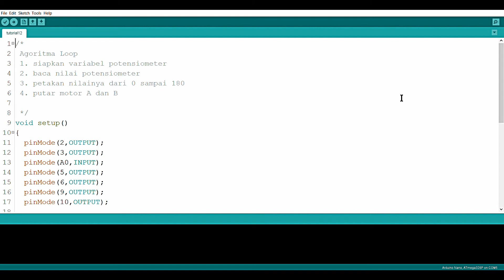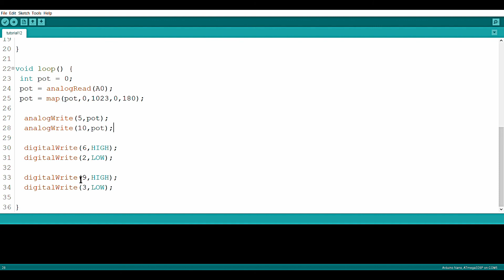TUTORIAL ARDUINO DASAR, Part 12 Motor driver L298N, dua motor DC dan Arduino Nano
Video ini menjelaskan cara menggunakan motor driver L298N, seperti pinout dan fungsi, juga menjelaskan bagaimana cara memprogramnya